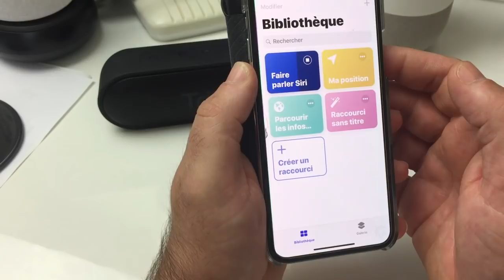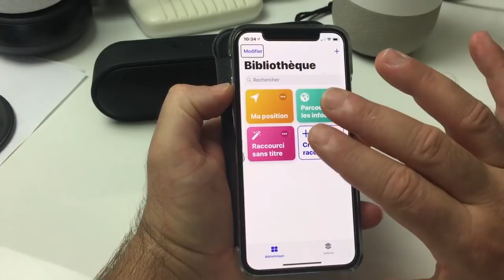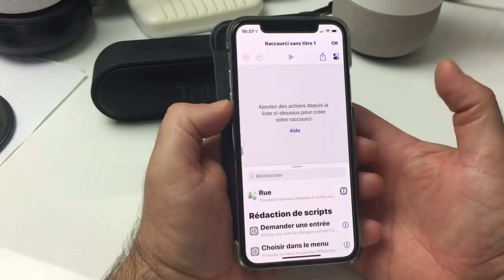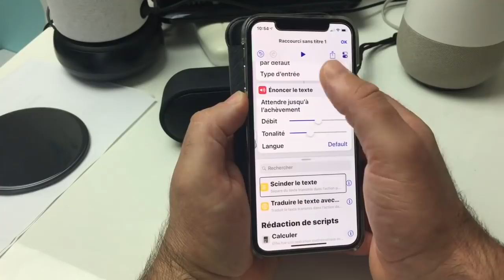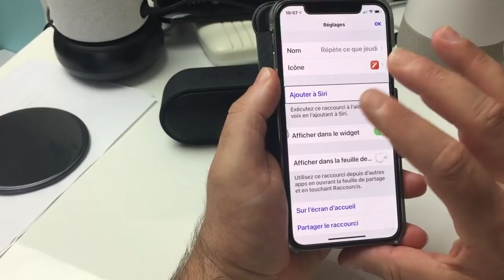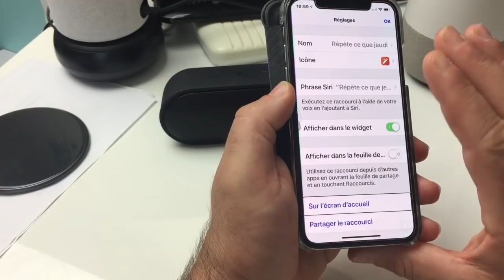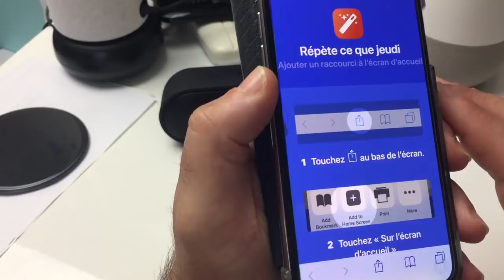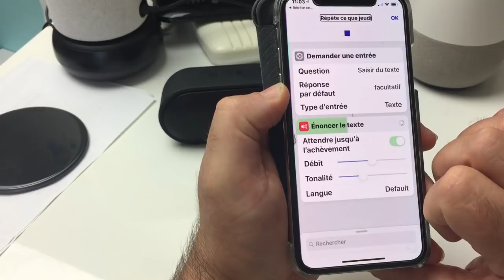TUTO Nouveauté Application Raccourcis Sur Appstore iOS12 Comment Créer Un Raccourcis Siri !!!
Salut voici la dernière application Raccourcis qui va vous permettre de développer des scripts et vous allez pouvoir développer des automatismes avec siri dans cette vidéo je vous montre comment créer un raccourcis Siri pour qu'il répète tout ce que vous dite abooner vous ça fait toujours plaisir à bientôt pour la prochaine vidéo @+.